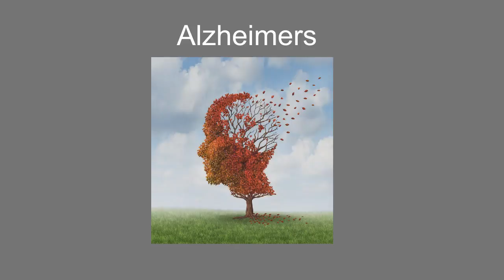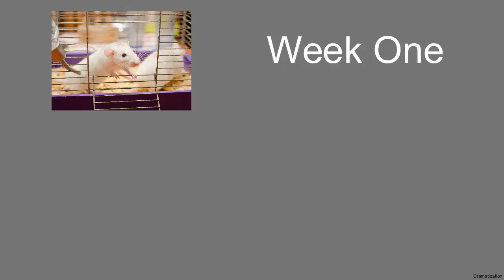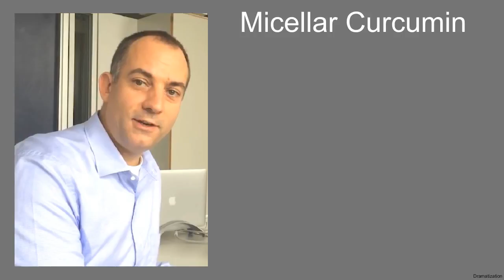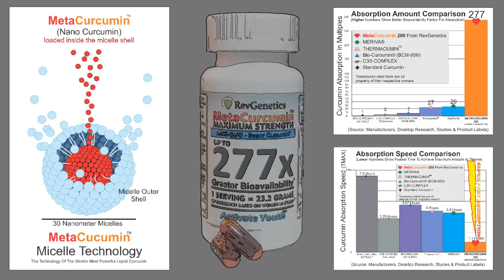Micelle Lipid Curcumin Science And Absorption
Alzheimer's And Curcumin? Listen To What Type Of Curcumin Works In Labs And Good News. Great Video To Listen To And View.

Curcumin, the active ingredient in turmeric, has been a subject of scientific research for several decades due to its potential health benefits. Despite its potential, regular curcumin has not lived up to expectations in terms of its effectiveness as a supplement. This has led to the development of a new form of curcumin called "Micelle Curcumin," which promises to address the limitations of regular curcumin and deliver its health benefits more effectively.

The main issue with regular curcumin is its poor bioavailability, meaning that the body does not absorb it well. As a result, very little of the ingested curcumin reaches the bloodstream, limiting its effectiveness. This is why regular curcumin supplements often require high doses to produce any noticeable effects.

Micelle curcumin, on the other hand, has a unique structure that enhances its bioavailability. The curcumin molecules are wrapped in a micelle, a spherical structure that helps the body absorb the curcumin more effectively. This allows for a lower dose of curcumin to produce the same benefits as a higher dose of regular curcumin.

Studies have shown that micelle curcumin is absorbed much better than regular curcumin, leading to higher levels of curcumin in the bloodstream and a longer time in the bloodstream. This means that the health benefits of curcumin can be delivered more effectively, with lower doses required.

One of the key health benefits of curcumin is its anti-inflammatory properties. Inflammation is a natural response of the body to injury or infection, but when it becomes chronic, it can contribute to a range of diseases, such as heart disease, arthritis, and cancer. Curcumin has been shown to reduce inflammation and provide relief from the symptoms of these diseases.

Another benefit of curcumin is its antioxidant properties. Antioxidants help protect the body against damage caused by free radicals, which can lead to cell damage and contribute to the development of chronic diseases. Curcumin has been shown to be a powerful antioxidant, helping to protect the body against free radical damage.

In conclusion, the "Micelle Curcumin Video On Studies" highlights the limitations of regular curcumin and the potential benefits of micelle curcumin. With its unique structure and improved bioavailability, micelle curcumin offers a more effective way to deliver the health benefits of curcumin, without the need for high doses. Whether you're looking to reduce inflammation, protect against chronic disease, or simply improve your overall health, micelle curcumin is a promising supplement to consider.